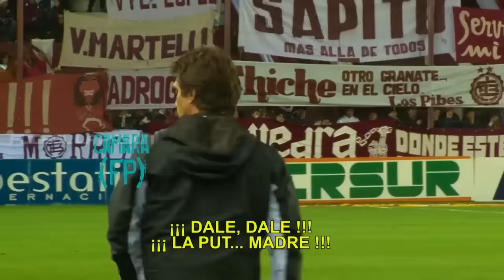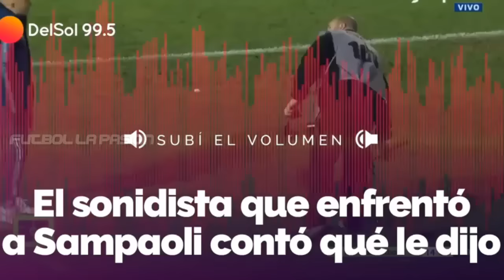INSULTOS CAPTADOS EN VIVO (Fútbol Argentino) - Subtitulado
A Enzo Pérez se le desató la cadena contra Pedro Gallese, arquero de Alianza Lima, en el empate a 1 en Perú. A partir de esto, les traigo un compilado de insultos que se escucharon en partidos de equipos del fútbol argentino (salvo el último :p), que quedaron grabados para la eternidad. ¡Espero que les guste!